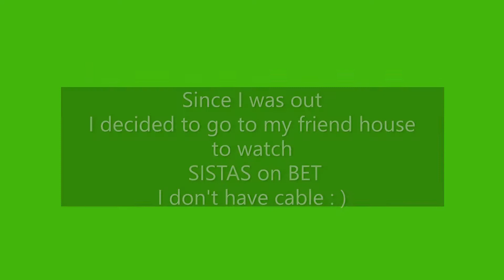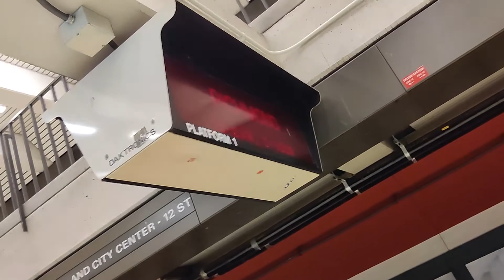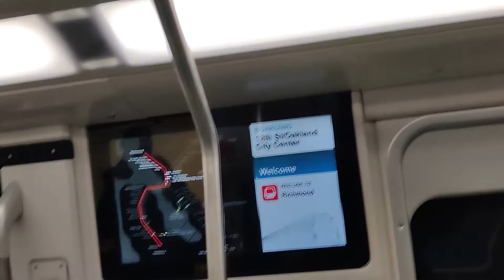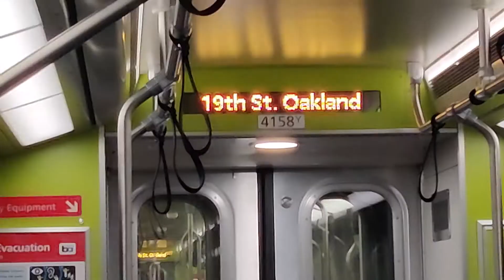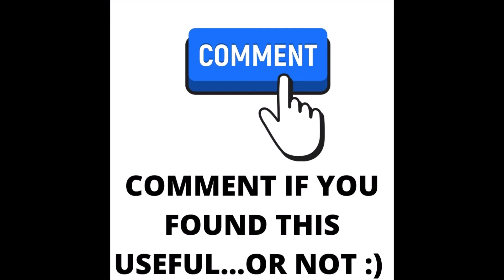VLOGMAS DAY 9 PUBLIC TRANSPORTATION During Stay at home order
During this time that our world is changing, we still have to do what we have to do.